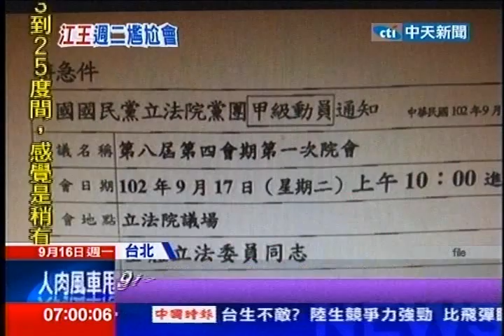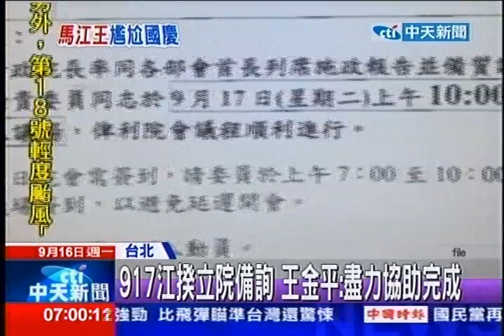中天新聞》「有王金平」的立法院！ 綠嗆杯葛江揆報告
內容轉載自《中時電子報》：
中天新聞》行政院長江宜樺，9/17將前往立法院施政報告，不過在野黨放話，江宜樺侵犯國會自主權，應該先道歉，否則不準上台，國民黨團也祭出甲級動員，全面護航，但現階段看來，江宜樺17日的立院之旅，恐怕困難依舊重重，江怡樺可能得做好心理準備，即將面對各種尷尬難堪的場面！